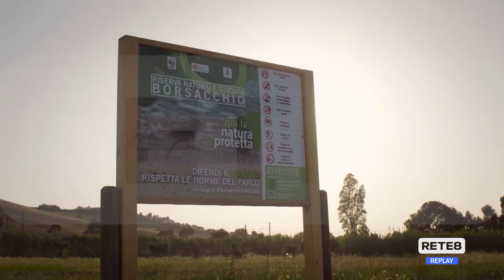Riserva Borsacchio - No al taglio, sì all’impugnativa Wwf